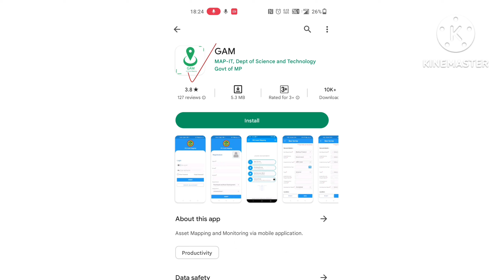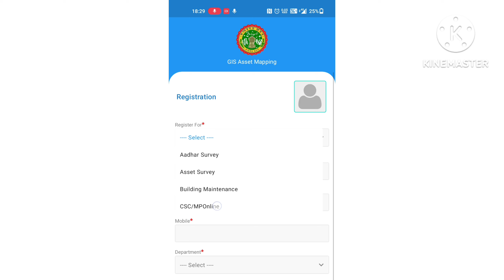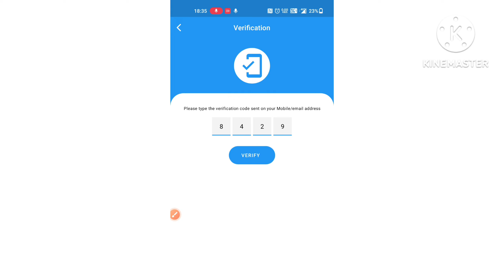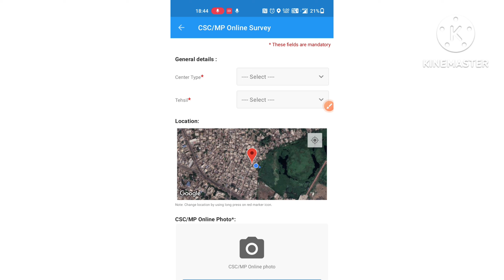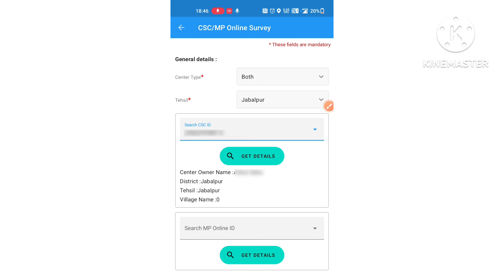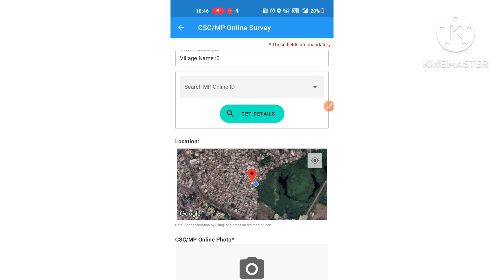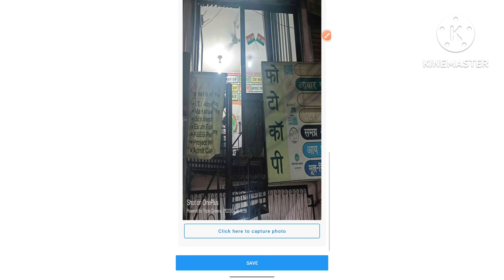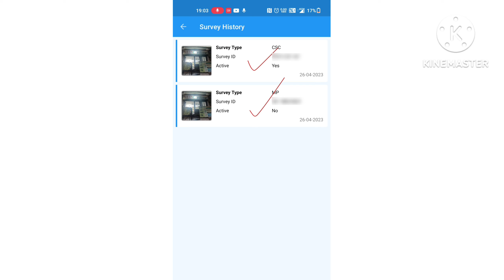GIS Asset Mapping | CSC/MPOnline GAM Registration | CSC/MPOnline GAM पोर्टल पर रजिस्ट्रेशन कैसे करें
CSC/ MPOnline GAM Registration | CSC/ MPOnline GAM पोर्टल पर रजिस्ट्रेशन कैसे करें | GIS Asset Mapping

Asset Mapping and Monitoring via mobile application. It is a form-based mobile app that’s perfect for field survey (Asset Mapping). The combination of GPS and GIS features allow user to collect data on their mobile device – text, videos and photos –online or offline. This mobile app would be used for government officials initially. Data from the surveys are sent instantly and integrated into geoportal (web) for real-time monitoring by decision-makers.

Related Search
csc gam registration
mponline gam registration
gis asset mapping
gis portal registration
mpinline gis asset mapping
csc gis asset mapping
csc gam portal registration
mponline gam portal registration
gam mapit registration
mponline ka gam registration process
gam portal par registration kaise kare
gam app kya hai
gam mat it
geographical asset managment
gam registration ke fayde kya hai
gam registration ki last date kya hai
gam registration csc me kaise karen
gam registration mponline me kaise karen
gam registration nhi krne par kiosk bad hoga kya
gam registration kab tak krna hai

Important Links

Contact Section